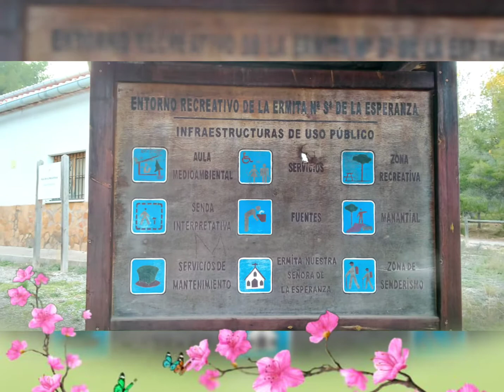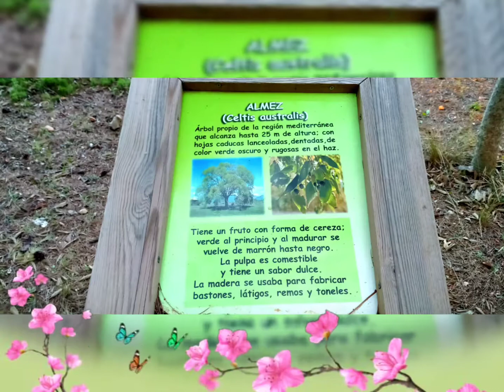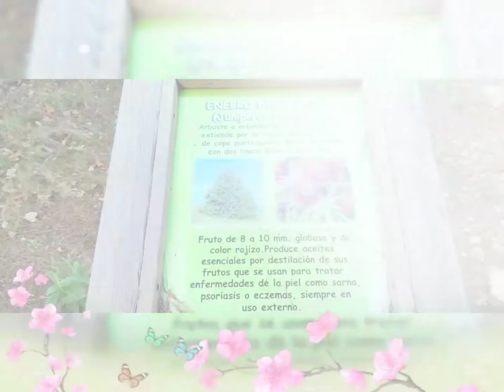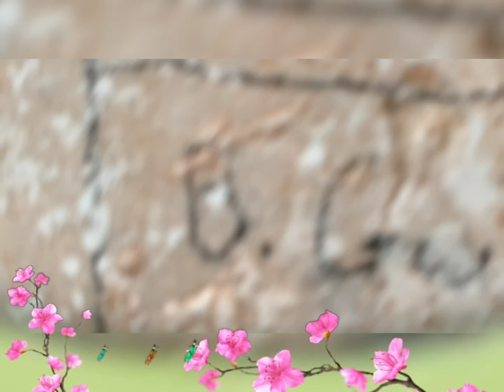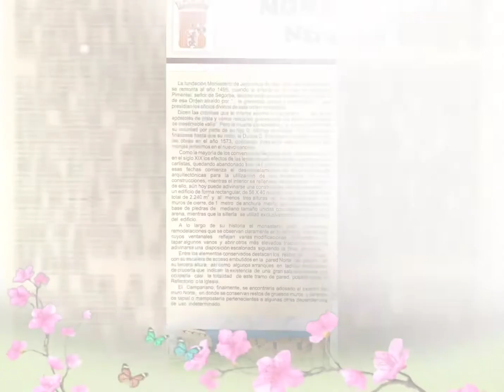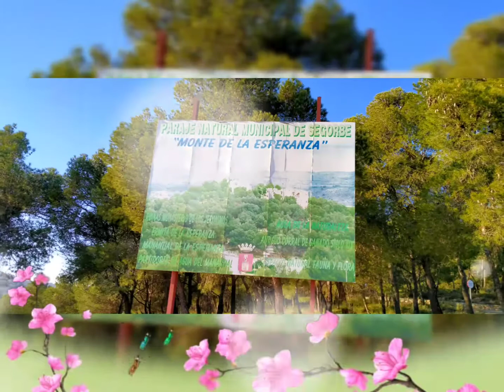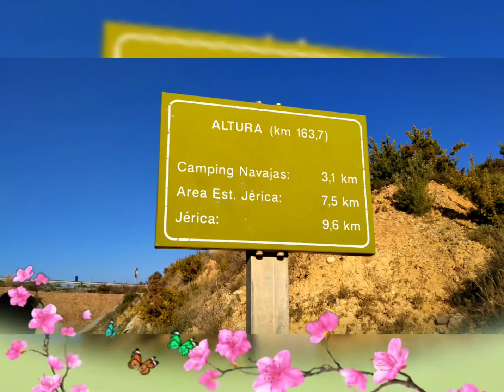Segorbe-Ermita Virgen de la Esperanza,Convento de Jerónimos, Manantial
Kapliczka Maryi Dziewicy Nadziei miejsce maryjne z Vll wieku ,wczesniej miejsce kultowe prastare,obok klaszor Jeronimow ufundowany w roku 1495 ,od wiekow w ruinie,ponizej zrodlo z woda Maryi Dziewicy Nadziei